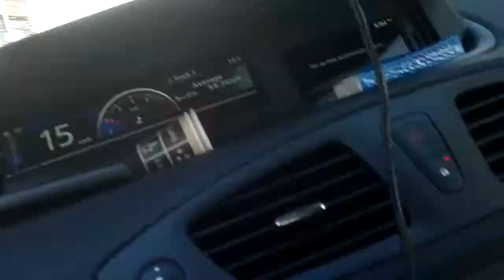اللقاء بالشيخ يوسف في حيّ البيَّازين بغرناطة الأندلس % Al - Bayazin district of Granada / Andalucía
تمَّ التصوير والتعليق من داخل السيارة ثم بالارتجال في حي "البايازين" "Albayzin " في مدينة "غرناطة" "Granada" بجنوب مملكة"إسبانيا" "Spain" ، وذلك في مساء يوم الخميس 5 يناير من عام 2017 .